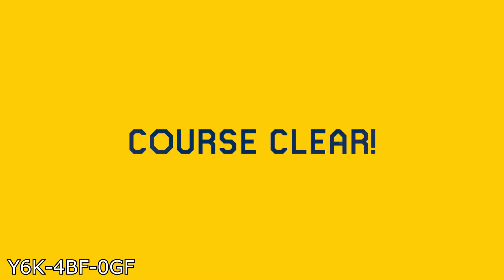Short Kaizo Compilation #6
Such a sick levels in this comp honestly, i loved playing all of them.

Codes are on the video like the last time, Good luck if you try some of them, all of the levels are super fun :)